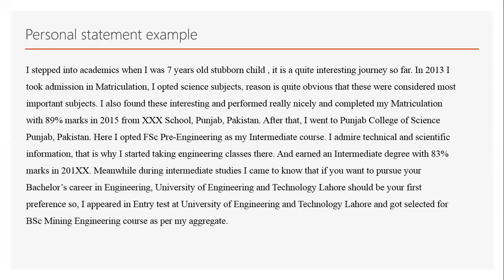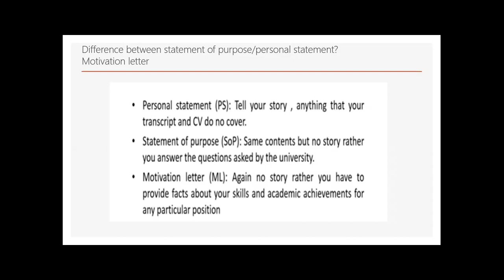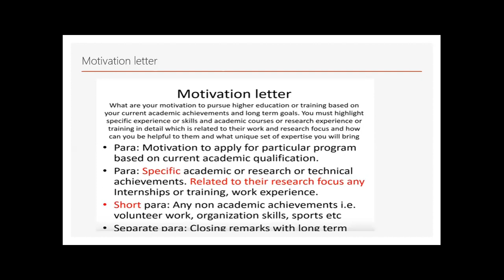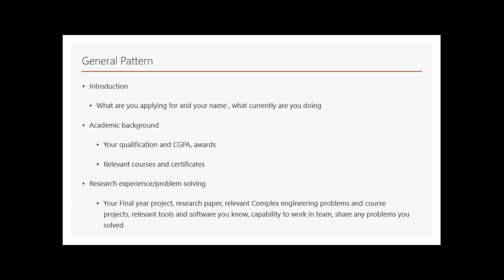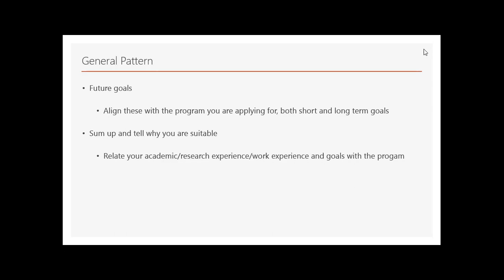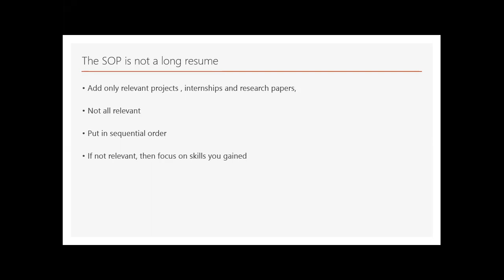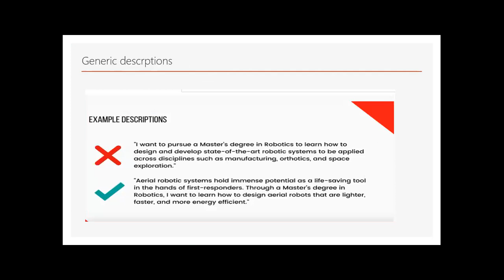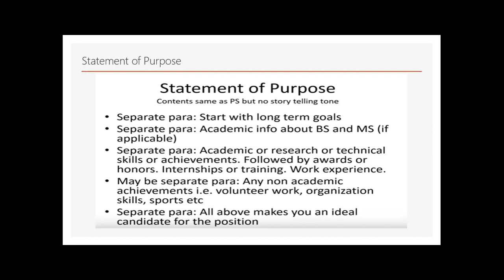Statement of purpose 2